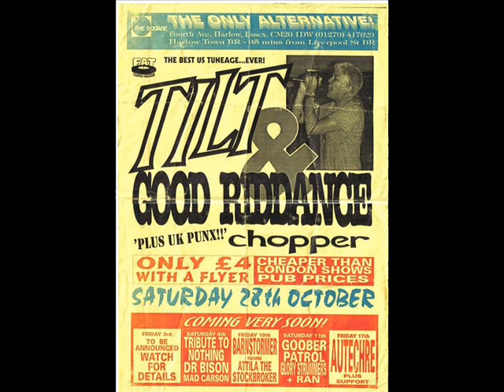CHOPPER - One More Day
great uk melodic punk rock